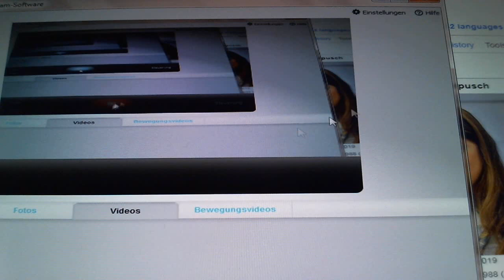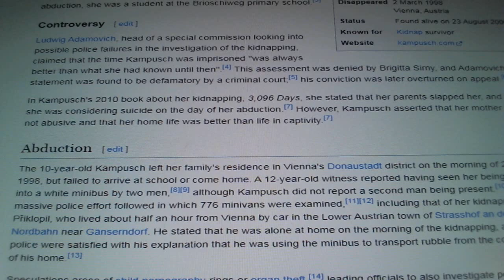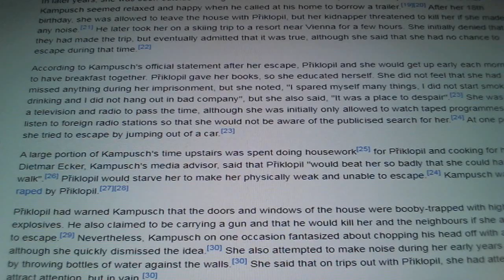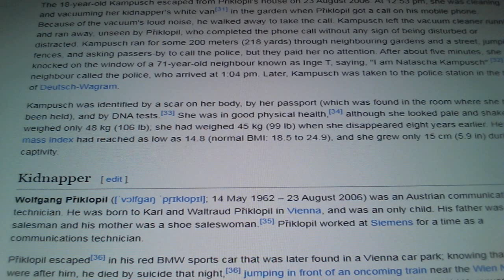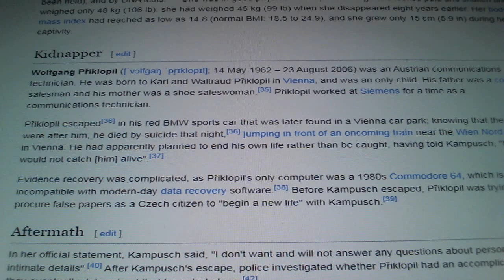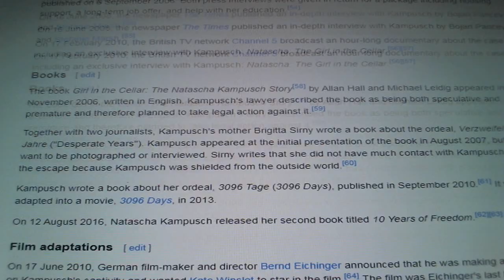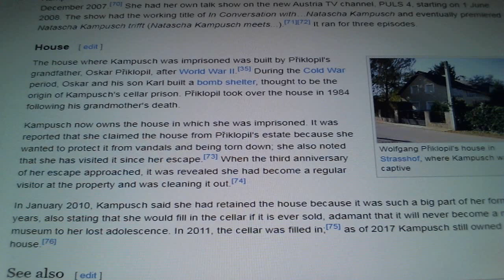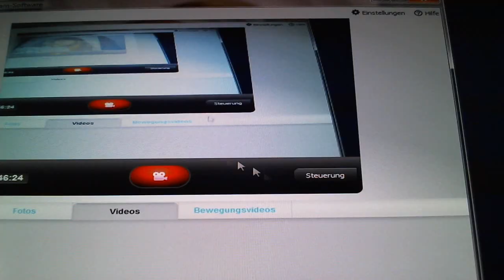Natascha Kampusch, 3096 Tage Leben in Gefangenschaft, english only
wenn ihr dieses Video lieber auf deutsch sehen bzw. hören möchtet, vor diesem Video hier findet ihr Teil 1 und 2 zum selben Thema auf deutsch, if you like more to watch and hear this video on german, just before this video here you find two parts to the same topic, german language

ps. it was naturally abduction, not abortion, sorry

Natascha Maria Kampusch (born 17 February 1988) is an Austrian author and former talk show host. At the age of 10, on 2 March 1998, she was abducted and held in a secret cellar by her kidnapper Wolfgang Přiklopil for more than eight years, until she escaped on 23 August 2006. Upon her escape, Přiklopil killed himself by stepping in front of a train at a nearby station. She has written a book about her ordeal, 3096 Days (2010), which was later adapted into a film and released in 2013.